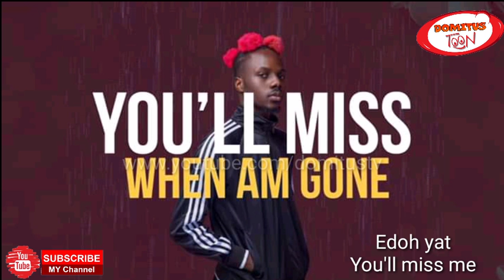FEAR OF COVID 19(Domitus toon)(Domitus TV)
This hilarious video is Bovi Ugboma Back to School Series where student do funny things in class, the video will be telling funny series of comedy every school day, first, second and third term of school hours.
pls share to friends and family
Nigerian comedy emmanuella comedy 2019 Mark Angel Comedy 2019